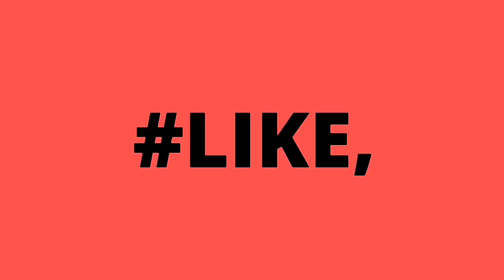Into the Dead 2 MOD APK Unlimited Money 1.8.2 Gameplay and Review